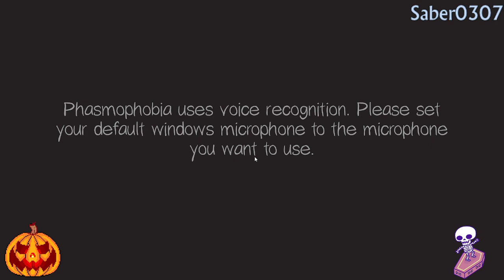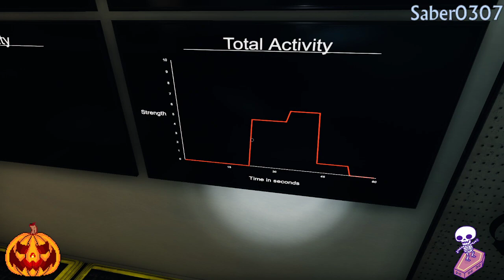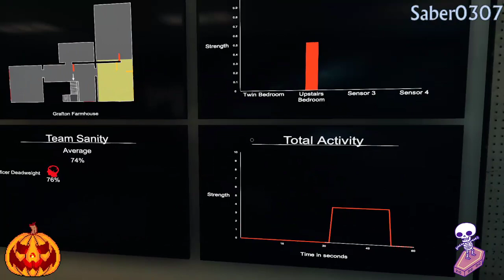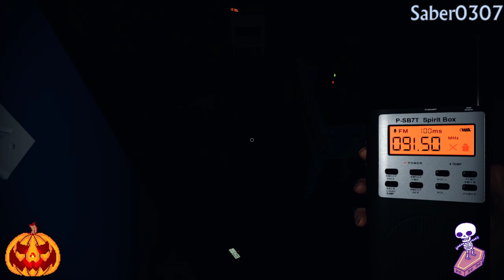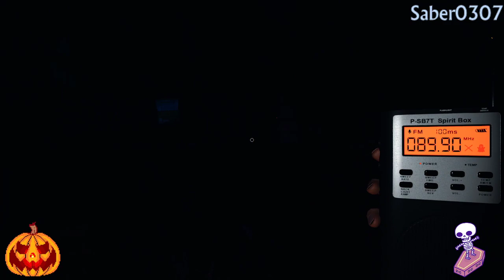Phasmophobia | Solo Investigations | PC | Ep 4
I channel my inner Zak Bagans and yell at ghosts in Phasmophobia.

🏥 Please consider donating or sharing the link to my ExtraLife campaign

Original Broadcast Date: September 25th, 2021 | Day 39 of Back to Ghoul 2021

"I know what you're thinking, but where are we going to find all those farm animals and how are we going to put boxing gloves on them?"